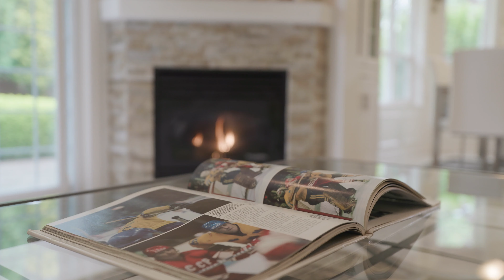Executive Estate in SurreyBC - 14437 80 Avenue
British Manor's 5500+ sqft trophy estate property on 1/3 acre! This custom-built residence is being offered on the market for the first time. The property is nestled on a quiet greenbelt offering a park-like setting, a luscious manicured garden & extended driveway. This home has been very well maintained by the original owners, maintaining its architectural integrity while seamlessly blending modern luxury & old world charm. The dramatic two-story foyer & principal room impress upon entry. The upper level primary suite features french doors, a Juliet balcony, 2 walk in closets, & a 5 piece spa ensuite. 3 add'l bedroom suites & linen room are situated nearby. Features: theatre w/ auto screen, office w/ double height windows, gym, full kitchen on the lower level, a triple bay garage, & more.